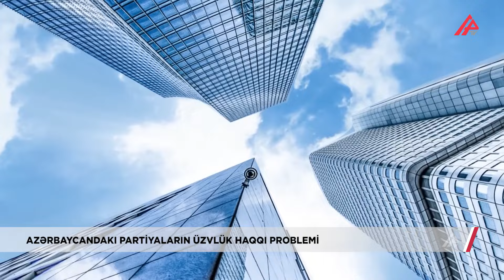Tural Abbaslı: “Xarici təsirə düşməmək üçün partiyalara dövlət pul ayırmalıdır” – APA TV